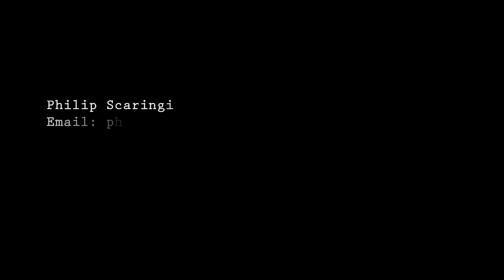Philip Scaringi Cinematographer Reel 2017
Title: Philip Scaringi Cinematographer Reel 2017

Job Title/Role: Cinematographer, Director, and Editor

Location: Rutherford, NJ

Description: This demo reel features all of my work and side projects from 2016 and 2017, and clips from a boxing documentary that I created. The majority of the projects are geared towards viewers of all ages, anyone with an eye for cinematography, and those interested in physical fitness. My goal is to attract a wide range of audiences and work on a project that is artistic or stylized, with an equally compelling story. I utilized the Sony FS100 and Canon 7D camera systems to shoot the footage, and Final Cut Pro to edit it all together. In addition, I took advantage of a simple three point lighting scheme, or a bounce board to create the cinematic look and feel of each shot. In addition, I did not require any crewmembers or need any help shooting the footage in this reel, other than having some of my friends hold the boom pole during an interview. At any rate, I hope to have inspired everyone that watched my reel to go out and shoot movies of their own!